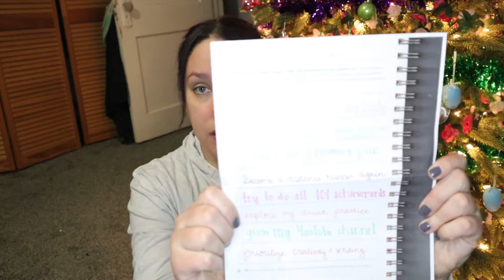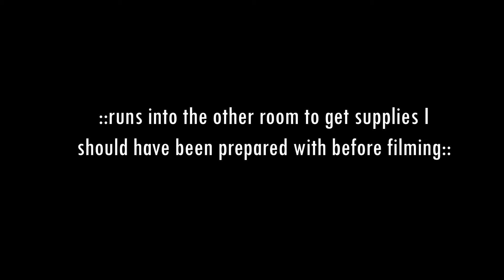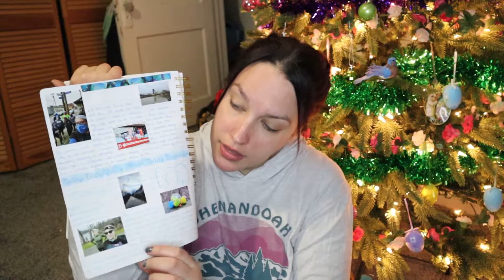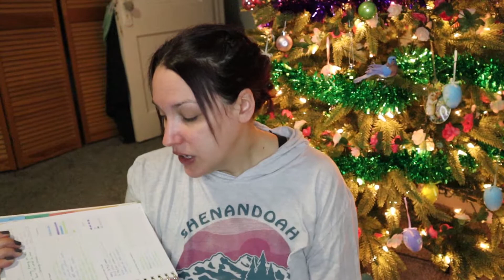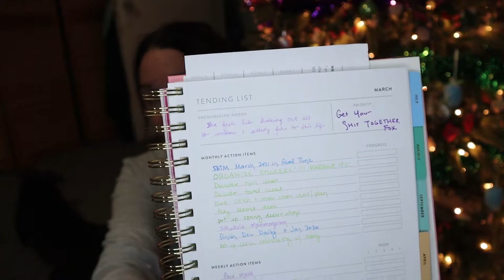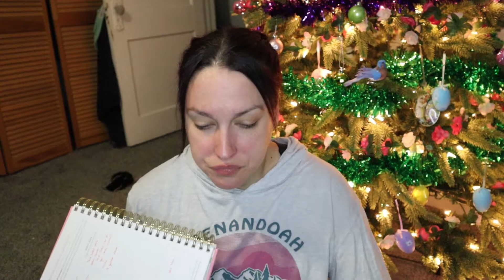March PowerSheets Check-In | Managing Pandemic Grief | Goalsetting with Mental Health Struggles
We get very, *very* real in this video. Pandemic grief is truly present in a lot our lives right now, and it hit me hard in February. In this video, I talk about my struggles with it and depression, the ways that I manage it, and the small - but concrete - steps I am taking to try to live with it and still achieve my goals.